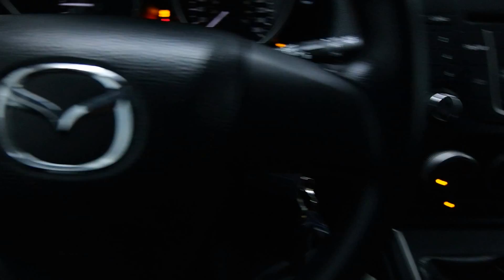2012 Mazda Mazda5 2.5L Mark Wilsons Better Used Cars Guelph, Ontario Stock: C0112235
2012 Mazda Mazda5 2.5L Mark Wilsons Better Used Cars Guelph, Ontario Stock: C0112235